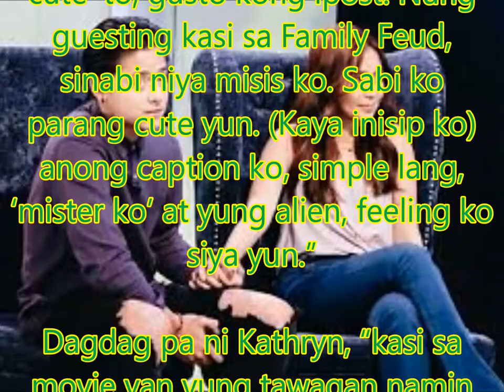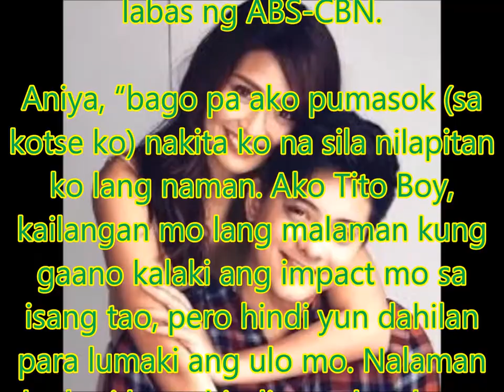Kathryn Bernardo on her endearment for Daniel Padilla: ‘Nandiyan pa rin yung Bal’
Philippines News today : Entertaiment scandals

Sa Tonight with Boy Abunda, pinaliwanag ni Kathryn Bernardo kung bakit tinawag niyang “mister ko” si Daniel Padilla sa kanyang Instagram post. “Nagpapaderma ako, wala akong magawa e ang hilig kong tumingin ng pictures. Tapos naalala ko ang dami naming magagandang pictures pa na di ko pinopost kasi gusto ko private yung mga ibang pictures. Sabi ko cute ‘to, gusto kong ipost. Nung guesting kasi sa Family Feud, sinabi niya misis ko. Sabi ko parang cute yun. (Kaya inisip ko) anong caption ko, simple lang, ‘mister ko’ at yung alien, feeling ko siya yun.”

Dagdag pa ni Kathryn, “kasi sa movie yan yung tawagan namin mister ko, misis ko na nagustuhan ko siya.”

Ibig bang sabihin nito ay napalitan na ang tawagan nilang “Bal?” Ani Kathryn, “nandiyan pa rin yung Bal.”

Nang tanungin naman si Daniel tungkol sa reaksiyon niya sa post, “nabigla ako kasi ako lang nagpu-post ng mga ganun e. Nakakatuwa siyempre galing kay Kathryn mismo.”

Pinaliwanag rin ni Daniel ang isang picture kung saan nagpapicture siya kasama ang mga fans na nasa labas ng ABS-CBN.

Aniya, “bago pa ako pumasok (sa kotse ko) nakita ko na sila nilapitan ko lang naman. Ako Tito Boy, kailangan mo lang malaman kung gaano kalaki ang impact mo sa isang tao, pero hindi yun dahilan para lumaki ang ulo mo. Nalaman ko kasi kung hindi mo alam kung gaano ako kaimportante sa kanila, pwede naman ako pumasok sa kotse ko. Pero alam ko kung saan sila nanggaling, alam ko kung gaano na sila katagal naghihintay and ano ba naman yung picture gaano ba kahirap yun?”